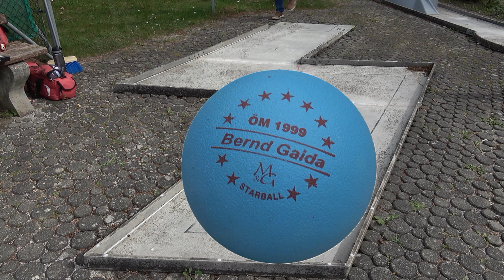Der gute Ball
Anlage Herzogenburg, 14.April 2024